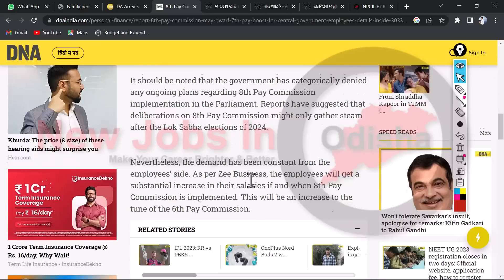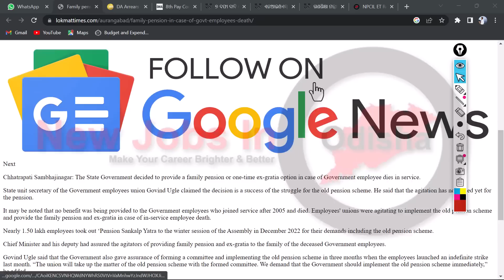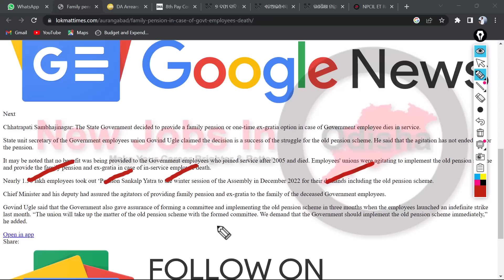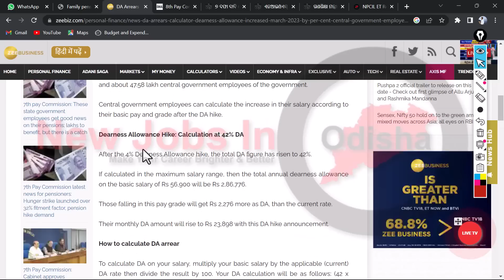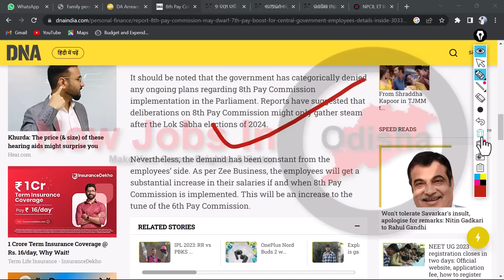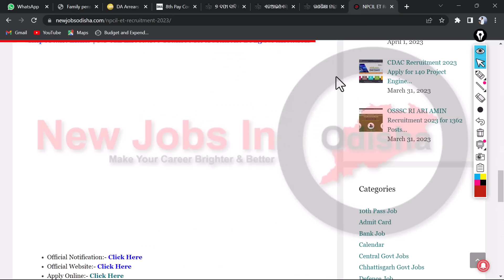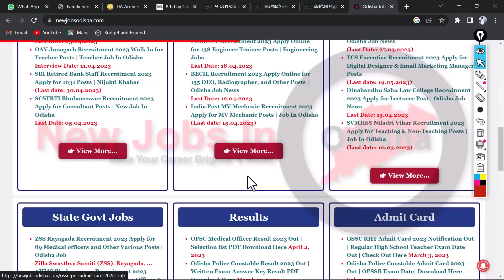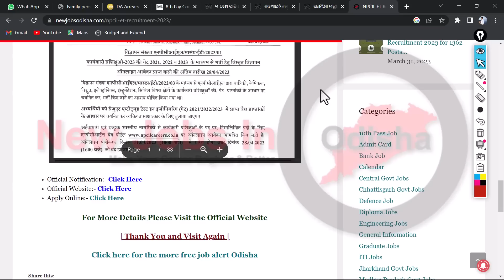🔴ସରକାରୀ କର୍ମଚାରୀଙ୍କୁ OPS ବଦଳରେ ପରିବାର ପେନସନ , ୮ମ ବେତନ କମିଶନ ଲାଗୁ ଆଶଙ୍କା ବଢିଲା SALARY INCREASE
🔴ସରକାରୀ କର୍ମଚାରୀଙ୍କ ପାଇଁ ନୂଆ ପରିବାର ପେନସନ ଯୋଜନା, ୮ମ ବେତନ କମିଶନ ଲାଗୁ  ଆଶଙ୍କା ବଢିଲା SALARY INCREASE